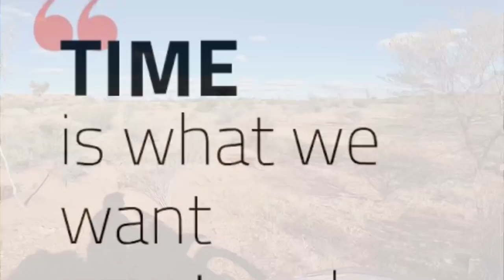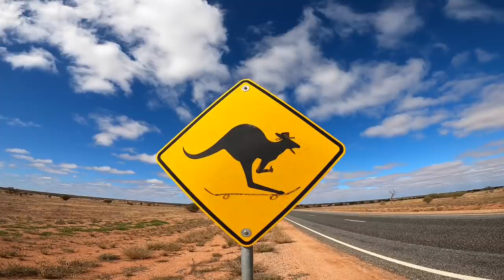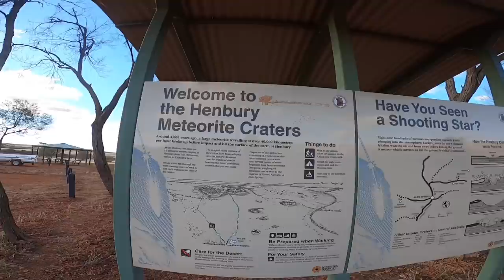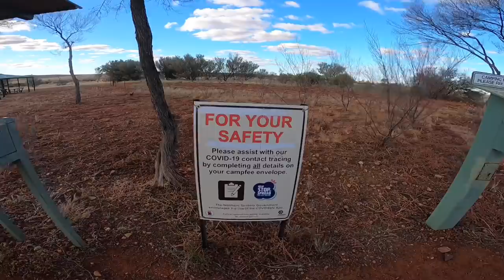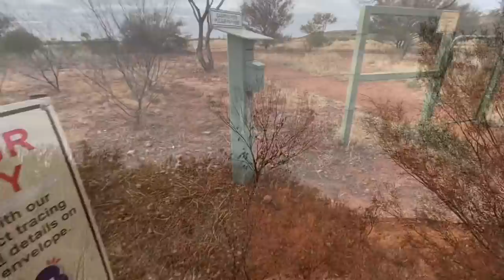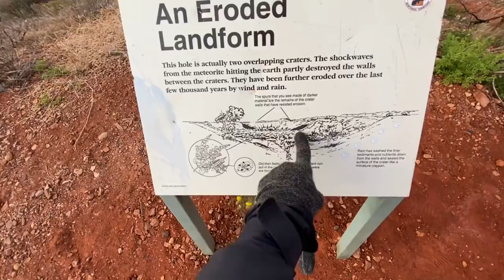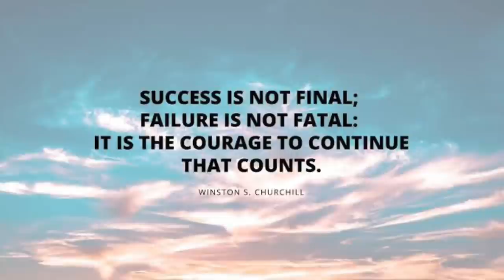E209 - Roz’s Moto Adventure Ride Australia - NT, Erldunda, Henbury Meteorite Conservation Reserve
Thursday 24/6/2021:
Episode 209 vlog takes me up to day 375 of my year long adventure ride around Australia and I leave Uluru in the Northern Territory to make my way north following the sun! 😁👍🏁⛺️🏍💨

I leave my 24hr rest stop camp and carry on towards Alice Springs via Erldunda. Curiosity gets me detouring to the Henbury Meteorite Craters! It’s late in the day, so what better way to end it in the peaceful outback!